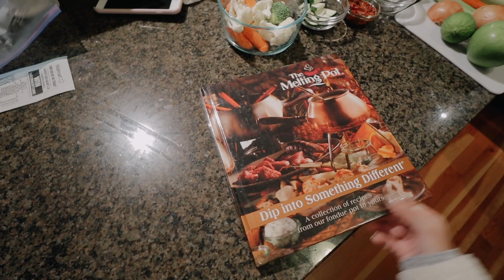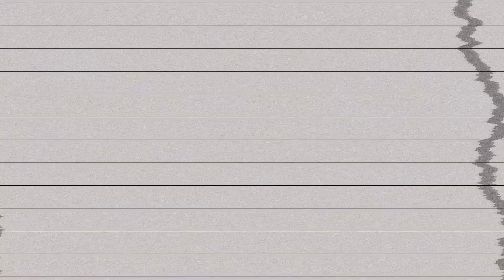How We Make The BEST Cheese and Broth Fondue! The Melting Pot's Recipes!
Hey guys!! So we wanted to show you how we make the most amazing fondue recipes - these are modified Melting Pot recipes - and we love them!

Cheese fondue:
Ingredients:
2 oz. white wine
1/4 tsp roasted, chopped garlic (I just used pressed garlic)
2.5 oz. Butterkäse/Fontina Blend (I used Gruyère instead of Fontina, and you could use Havarti instead of butter cheese, they're very similar)
1/4 tsp basil pesto
1/2 tsp sundried tomato & garlic pesto (I just used finely chopped sundried tomatoes)
1 oz. fresh mozzarella chopped into pieces (not pizza mozzarella, but mozzarella in water, they sell this in containers pretty much everywhere!)
 Grated parmesan (to taste)
1/2  tbsp flour
2 ½ turns black pepper (I forgot to do this step, woops haha)

extras:
*I also added in 1/2 tbsp of flour to the cheese and stirred it together. This thickens the cheese mixture and makes it more cohesive

Instructions:

Add wine to fondue pot, let it get hot and start to bubble, add in garlic, stir, let that sit in there for 30 seconds to a minute, next add in 1/3 of your flour and cheese mixture, stir, once smooth add in the next 1/3, stir again until smooth, add in last third. If the cheese mixture is too thick, add in a little more white wine to thin it out. Add in your pesto and sundried tomatoes, stir, then add in half of your mozzarella pieces. These should be added last so the cheese stays nice and elastic. Stir until melted. Add in last half and melt. Finally finish it with some fresh parmesan cheese and black pepper. This fondue is incredible. We love it!!

Zen cooking style broth fondue:
5 1/2 cups warm water
1 tbsp finely chopped celery
1 tbsp finely chopped carrots
3 tbsp finely chopped onions
2 tbsp kosher salt
3 tablespoons chopped lemon grass (we used 3 tbsp packaged lemon grass)
1 tbsp chopped ginger
1 tbsp ground black pepper
juice of half lime

Add all ingredients to your pot and bring to boil!

Honey mustard dipping sauce:
1/2 tbsp Honey mustard
1 tbsp grainy mustard
1 tbsp mayo
1 tsp honey (here we used maple butter)
Mix together

Soy dipping sauce:
1/4 cup soy sauce
1/2 tbsp brown sugar
1/2 tbsp chili sauce
1/8 tsp chopped ginger
1/4 cup orange juice

Stir everything except orange juice together until sugar is dissolved, then stir in orange juice.

Hoisin dipping sauce:
1 tbsp hoisin sauce
1/2 tbsp lime juice
1 tbsp orange juice
1 chopped green onion

Stir together.